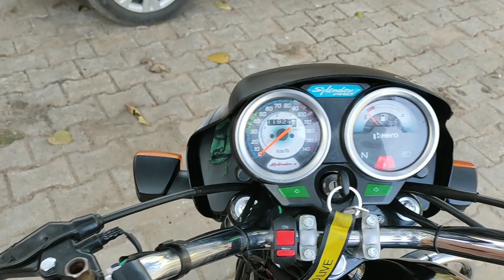hero splendor || 10 ऐसे काम जो कभी मत करना 😵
Motorcycle 🏍 : Dominar/splendor
Scooty 🛵 : activa 4g , jupiter .
Helmet : steelbird SBA 1, Studd Shifter, Steelbird ROX.
Glove 🥊 : pro biker.
Jacket 👕:  solace all season.
Camera 📷: sjcam 5000x action camera, iphone5s, iphone6, Mi note 7 pro128gb, nokia 6.1 plus .
Thank you & keep supporting!
2020 hero splendor plus,
2020 hero splendor plus bs6,
2020 hero splendor pro,
2020 hero splendor plus new model,
2020 hero splendor ismart,
2020 hero splendor bike,
2020 hero splendor price,
2020 hero splendor plus bs6 price,
2020 hero splendor plus price,
2020 hero splendor bs6,
2020 ka hero splendor,
hero splendor plus 2020 ki kimat,
2020 ki hero splendor,
hero splendor plus 2020 kannada,
2020 ke hero splendor,
2020 ke hero splendor plus,